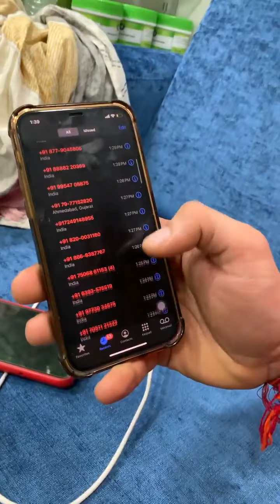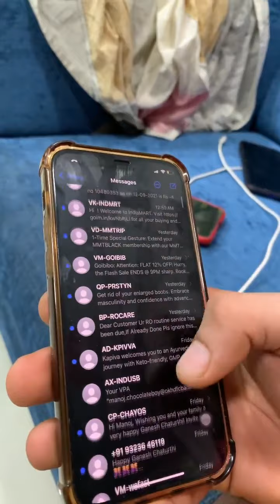MANOJ PATIL Reply SAHIL KHAN | manoj patil vs sahil khan